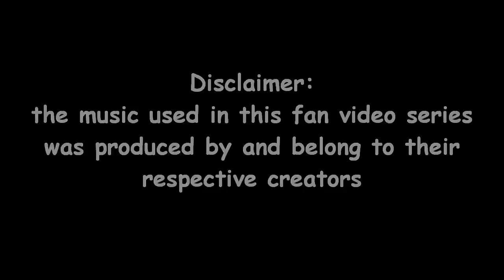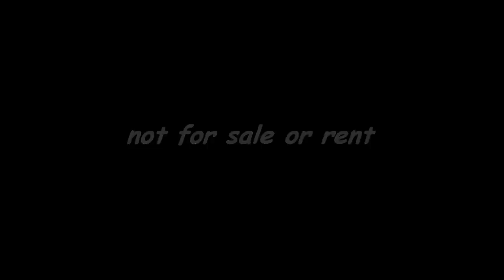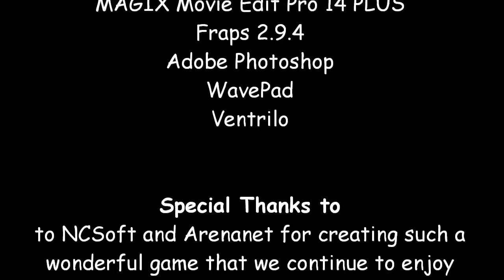Guild Wars: Black Water Episode 3 ~ Maya ~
Maya and Alona are once again reunited. Alona asks Maya again for aid. But what dangers lurk ahead should Maya finally accept that request?

the music used in this fan video series was produced by and belong to their respective creators

Episode Introduction Credits directed, written, filmed, edited, produced by
Shorty Got Spellz

Episode directed, written, filmed, edited, co-produced, voice directed, voice recorded by
Maya Earthwalker

Episode co-written, co-directed, co-produced, co-filmed by
Shorty Got Spellz

Character Runner
King CJ

"So Cold"
Breaking Benjamin

"Sore wo Yaru ka Arika"
composed by Kajiura Yuki
Mai-Otome OST V2

"Natural Breeze"
Glass Mask 2005 OST

Something New
Envy

Come home
Envy

Cast
Maya Earthwalker
played by herself
voiced by herself

Alona Paige
played by Shorty Got Spellz
voiced by Shorty Got Spellz

Balthazar
played by King CJ
voiced by King C J

Programs Used
MAGIX Movie Edit Pro 14 PLUS
Fraps 2.9.4
Adobe Photoshop
WavePad
Ventrilo

to NCSoft and Arenanet for creating such a wonderful game that we continue to enjoy

to Shorty Got Spellz for her willingness to do this series with me

For more information on the world of Guild Wars please